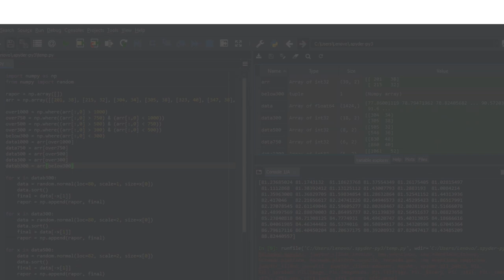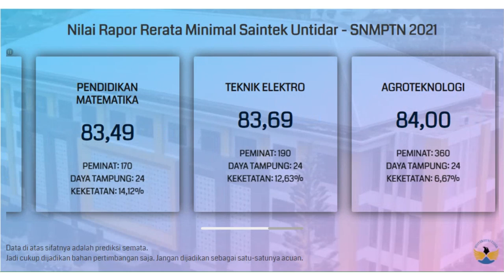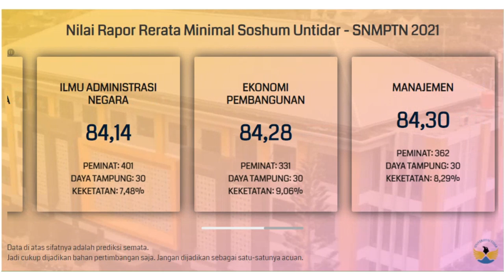Nilai Rata-Rata Rapor Minimal untuk Lolos SNMPTN Untidar 2021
Buat kalian yang bingung dan merasa kurang percaya diri dengan nilai rapor yang kalian miliki untuk bisa lolos SNMPTN di Untidar (Universitas Tidar), kalian bisa menyimak video di atas. Video di atas adalah info singkat mengenai prediksi nilai rata-rata rapor minimal untuk bisa lolos di SNMPTN Untidar.

Semoga video di atas bisa bermanfaat dan bisa membantu kalian yang masih bingung untuk menentukan pilihan jurusan di SNMPTN. Khususnya di Untidar.